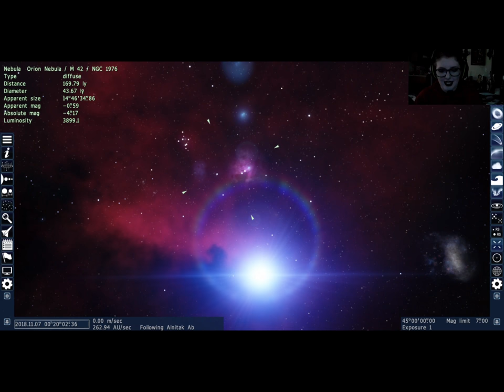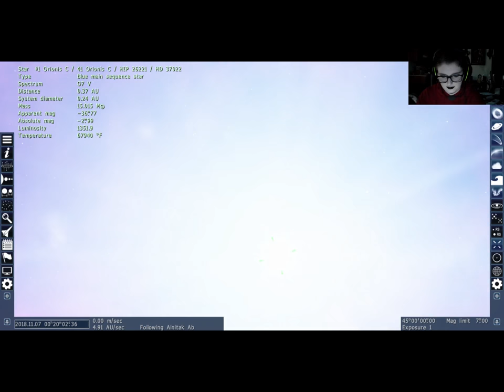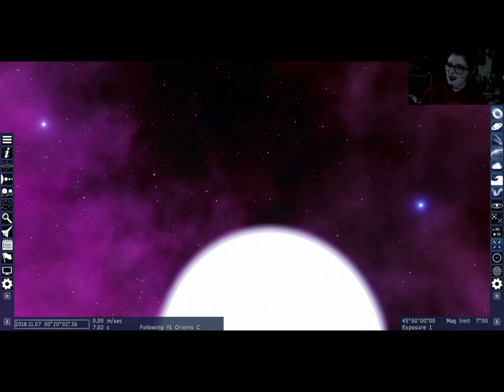Purple Nebula!! SpaceEngine pt 27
Hey guys,

I hope you enjoy the video and have a good day!!

-SpaceQueen